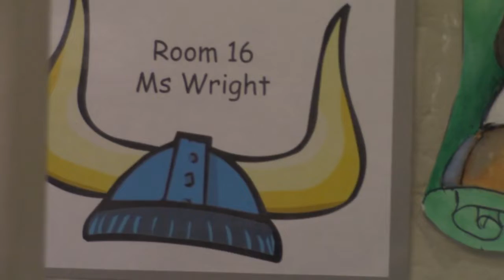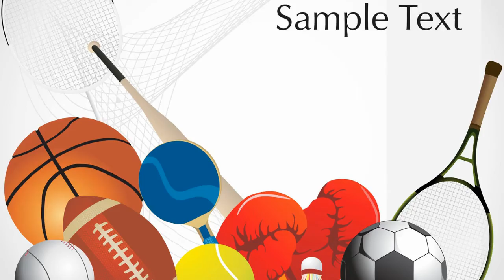North Junior High School Morning News 9/9